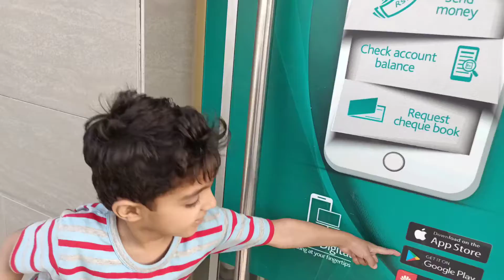A Day out with bachha party 🥳🎉|VLOG 248|Frichick Bhakkar